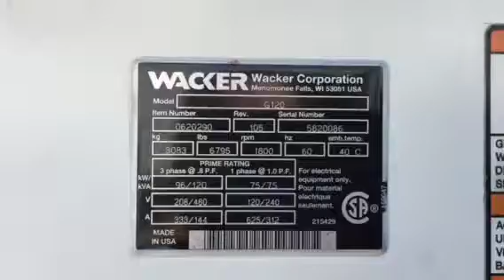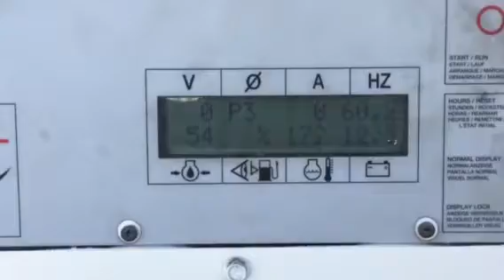Wacker G120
John Deere engine 100kw